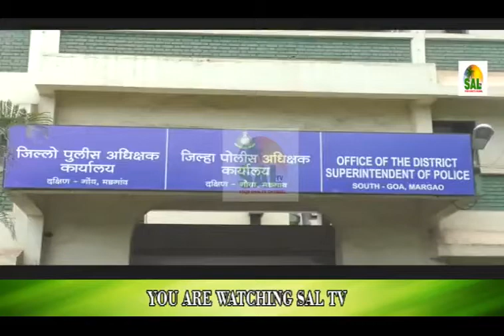SOUTH GOA SP APPEAL PUBLIC TO CO OPRATE WITH POLICE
SOUTH GOA SP APPEALED TO PUBLIC TO SHARE INFO WITH POLICE